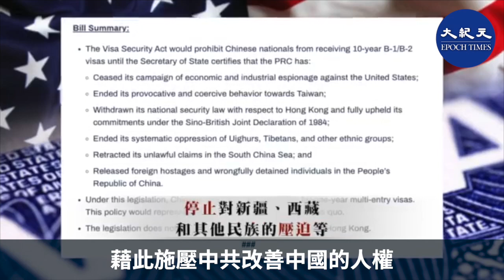在目前正在召開的「保守黨政治行動大會」（CPAC）議程中，中共議題成為一個更為關注的話題。不僅各小組都在討論中共帶來的危險，而且該議題也出現在幾位發言人的演講中。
今年的會議陣容中，有6個有關中國（中共）議題的小組討論，討論議題包括「中國（中共）顛覆美國」和「美國企業向中國（中共）投降」等。佛羅里達州聯邦參議員里克‧斯科特（Rick Scott）表示，堅持不允許有任何有利於中國（中共）而不利美國工人的貿易協議。
斯科特說，中國「正在監禁和謀殺自己的公民……因為這些人說出了武漢病毒（中共病毒）的真相。」「我不會再允許任何有利於共產主義中國、傷害美國工人的不良貿易協議。」

今年的CPAC日程表沒有提到伊朗、恐怖主義或中東，俄羅斯也只被提到一次。

「應對中共當前危險委員會」（Committee on the Present Danger: China）布萊恩‧肯尼迪（Brian Kennedy）說，「CPAC在很大程度上反映了特朗普美國優先議程的成功。」

前總統特朗普將在週日下午的CPAC會議上發表主題演講，預計將提出拜登向伊朗和中國（中共）屈服的問題。

4名參加CPAC大會的共和黨參議員，即馬可‧盧比奧（Marco Rubio）、湯姆‧科頓（Tom Cotton）、泰德‧克魯茲（Ted Cruz）和斯科特在2月25日提出了一項法案，擬廢除給中國公民的十年有效、多次往返簽證，重回2014年之前的一年多次簽證，藉此施壓中共改善中國的人權。